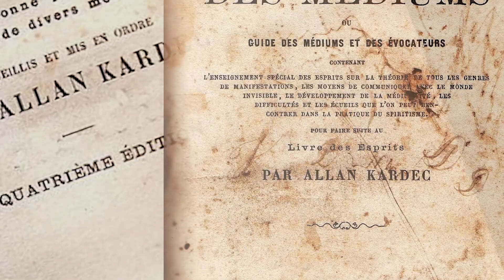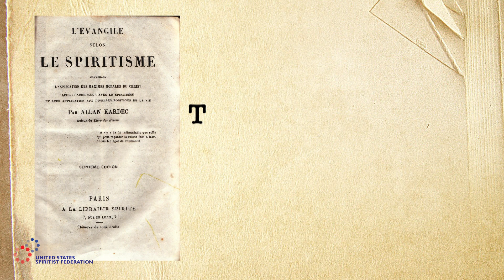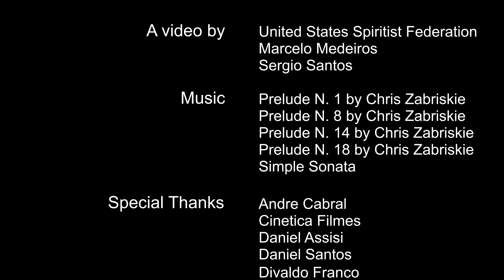Allan Kardec | Short Documentary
Short Documentary by the U.S. Spiritist Federation about Allan Kardec, the codifier of  Spiritism, presented at the 13th U.S. Spiritist Symposium on May 4th, 2019 in New Jersey, NJ.